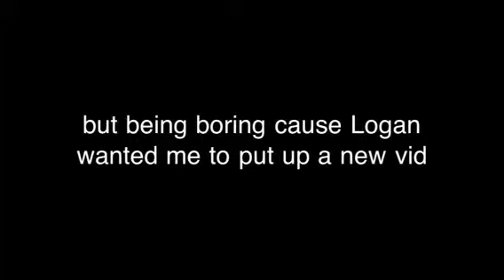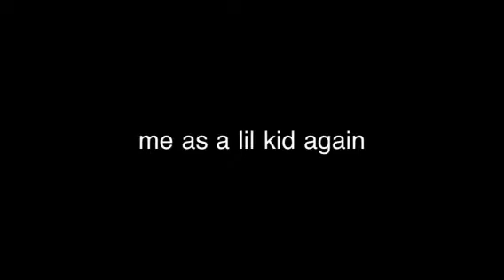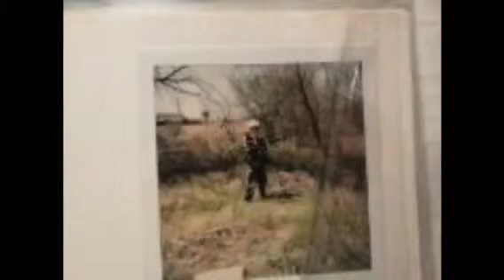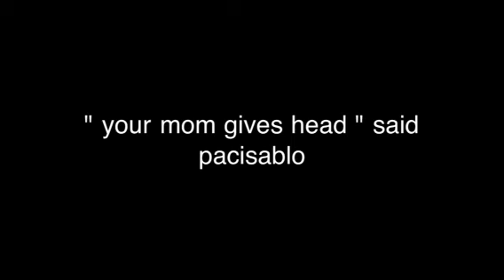Dumb vid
Put it up for Logan that's my brother